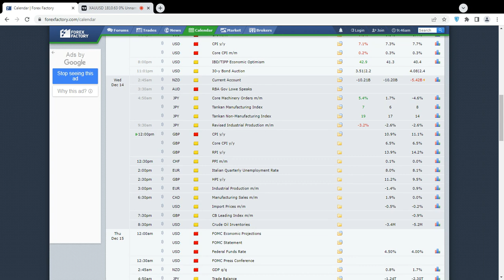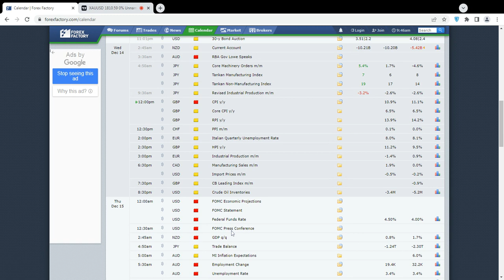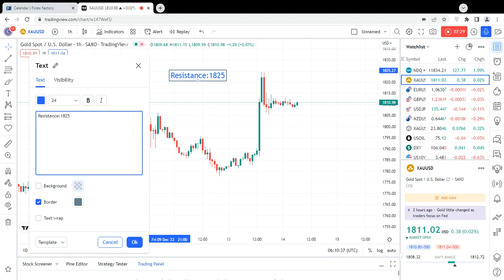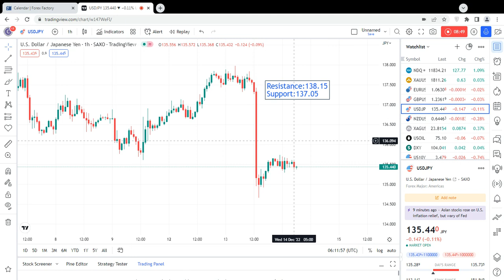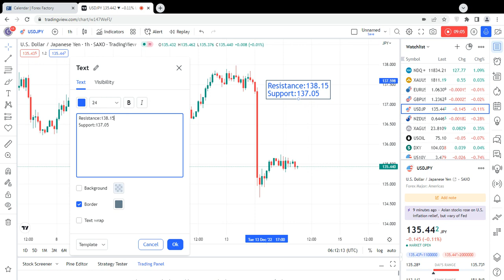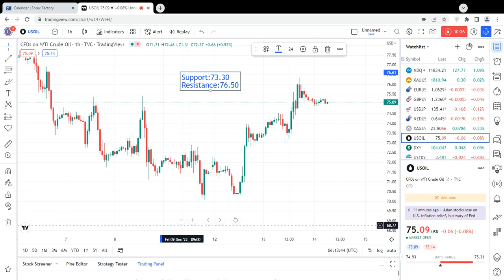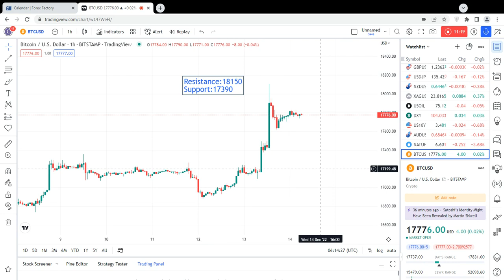Gold Today Forecast Before FOMC Meeting & Fed Chair Powell Press Conference | Fed Interest Rates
1812
1815
1818
1820
1822
1825
1828
1830
1832
1835
1838
1840
1845
1850

1808
1805
1802
1800
1798
1795
1792
1790
1788
1785
1782
1780
1778
1775
1772
1770
1768
1765